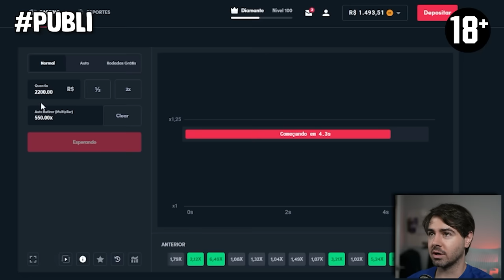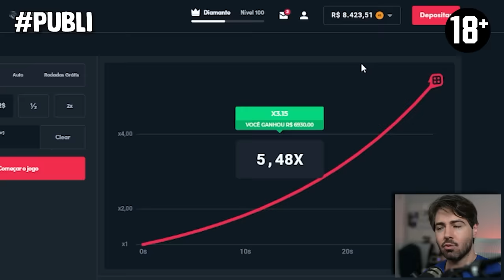RUMO AO ESTRELATO MAS DO EFOOTBALL 2025!